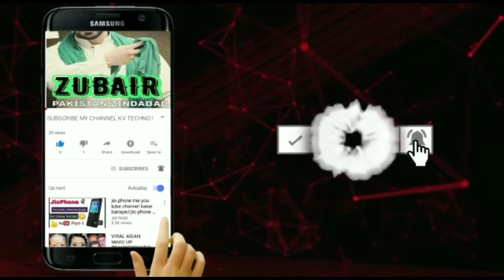Capt safdar media talk after arrest